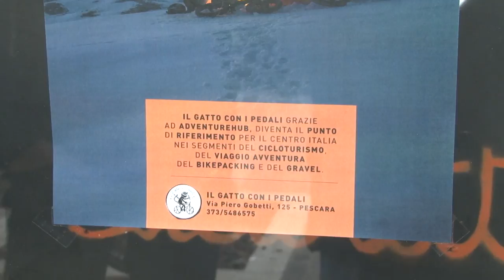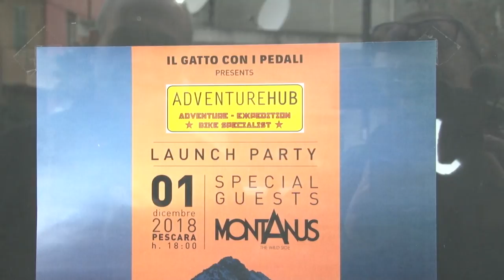Adventure hub in Abruzzo